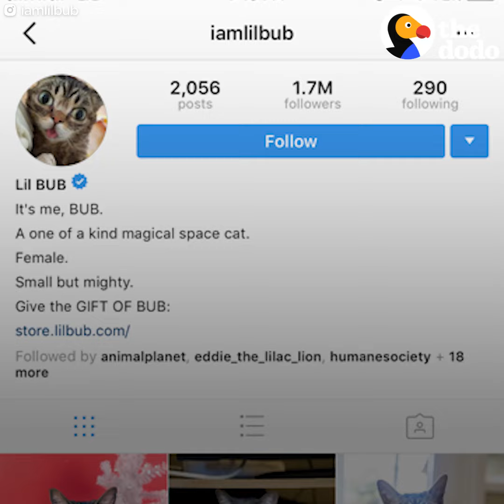Cat's Unique Look Makes Her One In A Trillion - LIL BUB | The Dodo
Cat's Unique Look Makes Her One In A Trillion | This cat looks like she’s from outer space —and her dad has the cutest way of explaining her appearance. For more of this extraordinary cat, check out Bub on Instagram Facebook YouTube